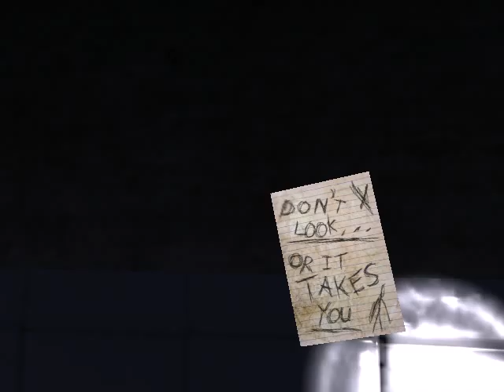Slender: Brother_Brice Seeks His Revenge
Brice Trys To Take Down The Slender Man With His Mighty Fist Of Fury